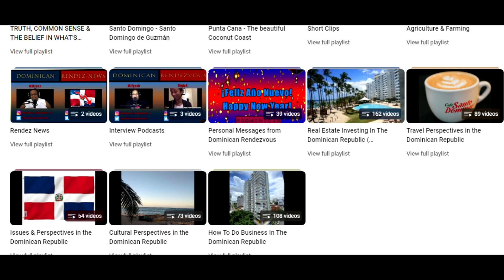An Un-Invited Guest in the Dominican Republic - Sargassum: The Season Arrives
I am hopeful that you find the information useful and informative.  We love sharing about the Dominican Republic; its wonderful people, culture as well as travel.
 SELECT the LIKE & NOTIFY buttons.
 SHARE the Channel with others

"FROM ME TO YOU, DOMINICAN RENDEZVOUS"!

About Dominican Rendezvous & Buena Vista Caribbean Properties
Dominican Rendezvous is an informational channel under the auspices of Buena Vista Caribbean Properties (BVCP).

Please check out the Buena Vista Caribbean Properties Channel here on Youtube to find additional information on Real Estate Investmenting,  Relocation, Property Management and Project Management in the Dominican Republic.

You will also find useful and informative information on Agriculture and Farming opportunities as well.

We use our professionalism, quality standards and strong work ethic to assist you with information and resources if you are thinking of investing in the Dominican Republic.

Music in this video is compliments of:
Various Photos Used in this video compliments of:
Envato Elements